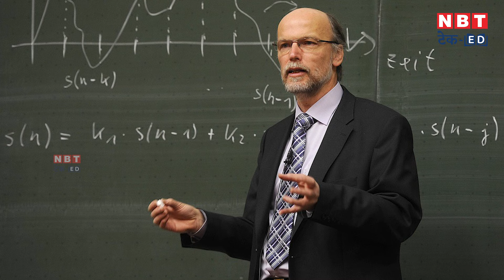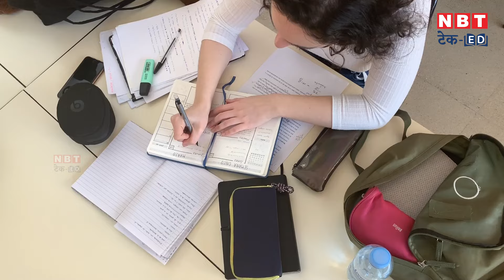UGC NET Result 2024: इस दिन आएगा यूजीसी नेट का रिजल्ट? जानें सबकुछ | NBT Tech Ed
UGC NET Answer Key 2024 जारी हो गई है और जल्द ही UGC NET Result 2024 भी ugcnet.nta.nic.in पर जारी हो जाएगी। जो भी कैंडिडेट इस एग्जाम का हिस्सा थे वे इस वीडियो के जरिए अपडेट चेक कर सकते हैं। कैंडिडेट लेटेस्ट जानकारी के लिए वेबसाइट से जुड़े रहें।

UGC NET Answer Key 2024 has been released and soon UGC NET Result 2024 will also be released on ugcnet.nta.nic.in. All the candidates who were a part of this exam can check the updates through this video.